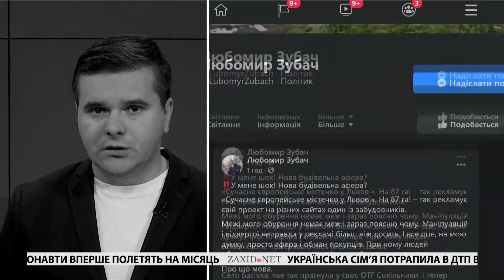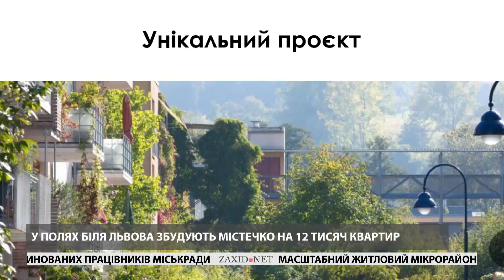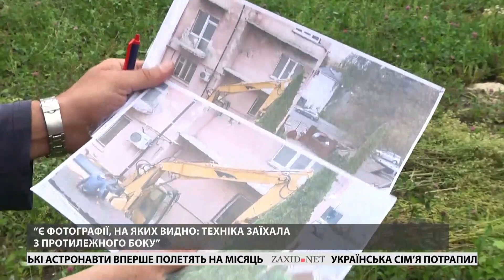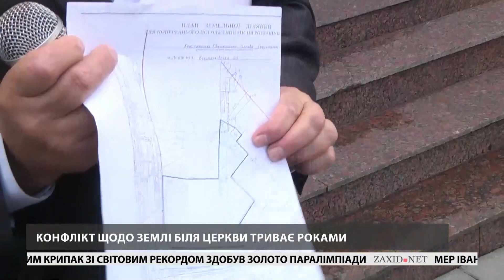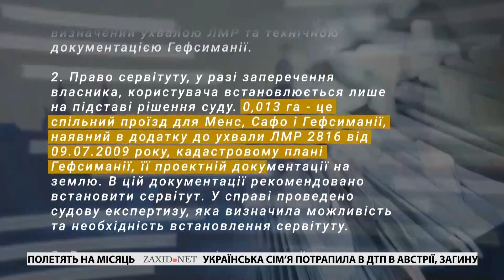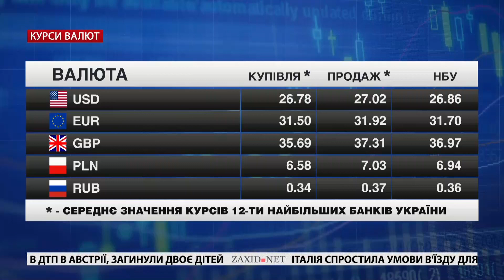Будівельний бум у Басівці, захоплення землі протестантів, ковід і школи | Чорне і Біле за 31 серпня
Відвертий огляд головних новин Львова за вівторок, 31 серпня. У студії «Чорне і Біле» з Андрієм Дроздою обговоримо початок навчального року, конфлікт між громадою протестантів та підприємцями та будівельний бум у Басівці.

– Вже завтра розпочнеться новий навчальний рік у львівських школах. Перше вересня зустрінуть без багатолюдних святкових заходів. Дізнаємось, як підготувалися до цього дня вчителі та учні.
– У Львові виник новий конфлікт через земельну ділянку. Церковна громада протестантів звинувачує у захопленні території приватну компанію. З’ясуємо деталі протистояння та аргументи сторін.
– Будівельний бум готують у селі Басівка біля Львова. Там у чистому полі може з’явитися мікрорайон на сорок будинків. У мерії Львова назвали проект аферою, яка призведе до численних проблем у навколишніх громадах. Обговоримо ситуацію із заступником мера Львова Любомиром Зубачем.

00:00 Анонси
01:06 День знань без урочистих церемоній
02:51 У полях біля Львова збудують містечко на 12 тисяч квартир
04:44 Будівництво у Басівці: афера чи місто майбутнього? Любомир Зубач у «ЧБ»
16:20 Земельний конфлікт між церковною громадою та власниками готелю у Львові
21:38 Огляд цін | Курс валют | Погода у Львові